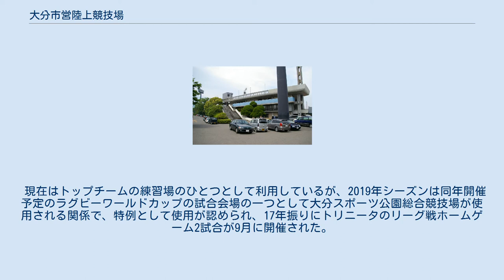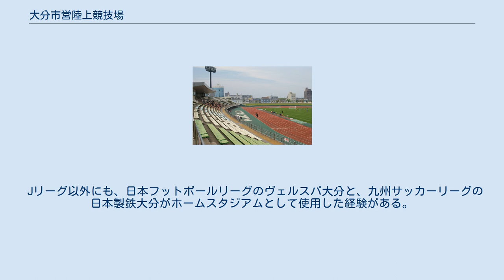大分市営陸上競技場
大分市営陸上競技場（おおいたしえいりくじょうきょうぎじょう）は、大分県大分市の津留運動公園にある陸上競技場。
施設は大分市が所有し、株式会社スポーツジョイ、大分市陸上競技協会および株式会社グリーンフジタの3団体で構成される「大分リバースタジアム共同企業体」が指定管理者として運営管理を行っている。
 運営管理者の「大分リバースタジアム」の名前のとおり、大分川河口付近の右岸に位置する、日本陸上競技連盟第2種公認陸上競技場。
1965年の全国高校総合体育大会と1966年の国民体育大会の開催に向けて建設された。
毎年2月に開催される「別府大分毎日マラソン」と10月末頃開催の「大分国際車いすマラソン大会」のフィニッシュ地点として知られる。
 日本プロサッカーリーグ（Jリーグ）に加盟する大分トリニータは2001年の大分スポーツ公園総合競技場（ビッグアイ、現・昭和電工ドーム大分）完成前は本競技場をホームスタジアムとしており、1996年1月、当地で行われた全国地域サッカーリーグ決勝大会に進出し、当時決勝リーグ2位までに与えられるジャパンフットボールリーグ（旧JFL）の昇格権を獲得した他、1999年J2最終節でモンテディオ山形との、いわゆる「秋天の陽炎」といわれた死闘（3位に終り、当時2位までに与えられるJ1昇格権を失った）が行われた。
ビッグアイ（昭和電工ドーム大分）完成後も本競技場を併用していたが、2003年にJ1昇格を果たしてからは、J1の開催基準（椅子で15,000人以上、J2でも1万人以上収容の客席が必要）の問題上ホームスタジアムの指定から外された。
その後は、トリニータのJサテライトリーグの試合会場として使用していた時期もある。
 現在はトップチームの練習場のひとつとして利用しているが、2019年シーズンは同年開催予定のラグビーワールドカップの試合会場の一つとして大分スポーツ公園総合競技場が使用される関係で、特例として使用が認められ、17年振りにトリニータのリーグ戦ホームゲーム2試合が9月に開催された。
これに際し、大分市はロッカールームや照明設備などの改修を行った。
 トリニータがJリーグ参戦する以前はそれ以外のチームの主管試合も行われているが、1996年8月14日に開催が予定されていたJリーグナビスコカップ予選「京都パープルサンガ - 柏レイソル」の試合が、台風12号の影響による暴風雨のため、Jリーグのリーグ戦・カップ戦を通して史上初めての開催中止となった。
 Jリーグ以外にも、日本フットボールリーグのヴェルスパ大分と、九州サッカーリーグの日本製鉄大分がホームスタジアムとして使用した経験がある。